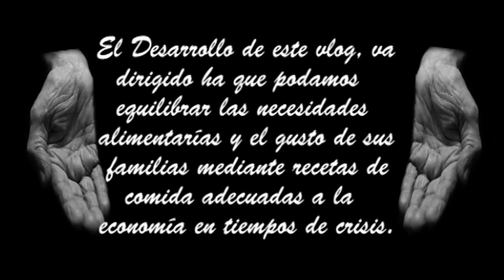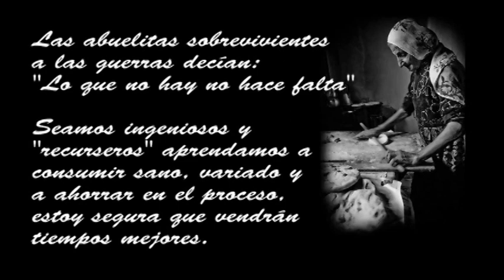🎇 Pavo al ron con miel 🥳🦃🍾🍯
Hola amigos, el día de hoy vamos a preparar un pavo al ron con miel, acompáñenme solo necesitaremos:
Un chorrito de aceite
1 1/2 kg. de pavo
1 kg. de papines
2 Unidades de zanahorias
2 Unidades de cebolla blancas
5 dientes de ajo
1 Cda. de tomillo
Perejil picado al gusto
250 ml. (1 taza) de ron con miel
1 Cda. de Páprika
3 Ramas de Apio
270 gr. de vainitas

Horno 180°C por 1 hora tapado con aluminio y otros 20-30 minutos sin aluminio.